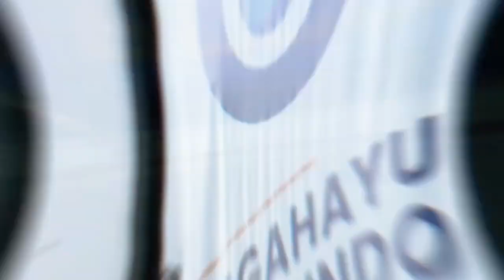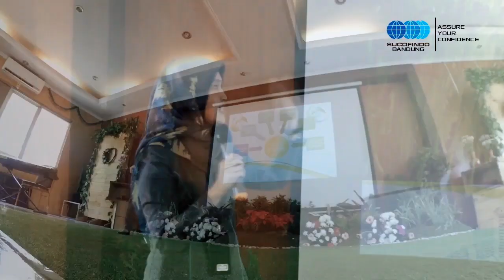HUT 63 SUCOFINDO di Bandung 2